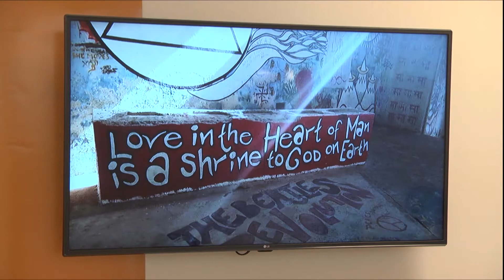India Photography Exhibit - TROY TrojanVision News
TROY students will now get the chance to experiences the sights and sounds of India in the International Arts Center’s new photography exhibit. TROY TrojanVision News’ Nathaniel Rodriguez has the story.